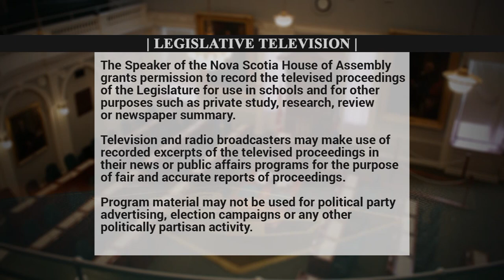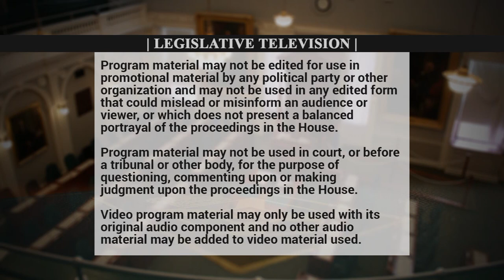Premier on Allan J. MacEachen